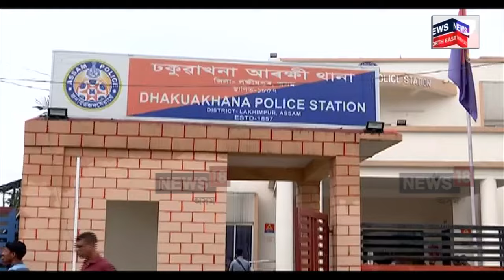Sunil Gogoi Case : ৰাজ্য কঁপাই যোৱা সুনীল গগৈৰ কাণ্ডৰ ৰহস্যৰ এতিয়াও উৰ পৰা নাই N18V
ৰাজ্য কঁপাই যোৱা সুনীল গগৈৰ কাণ্ডৰ ৰহস্যৰ এতিয়াও উৰ পৰা নাই । প্ৰতিদিনে ঘটনাই লৈছে নতুন নতুন মুৰ। এইবাৰ সুনীল গগৈৰ পত্নীক স্ৱামী জীয়াই থকা বুলি দাবী কৰিছে আৰক্ষীয়ে । কিন্তু সুনীল গগৈৰ পত্নী পুষ্পা গগৈ, পুত্ৰৰ লগতে পৰিয়াল আৰক্ষীৰ ভেকোঁভাওনাত অতিষ্ঠ হৈ পৰিছে ।